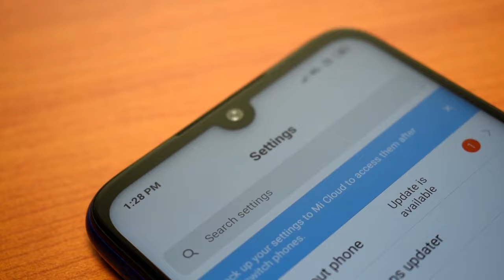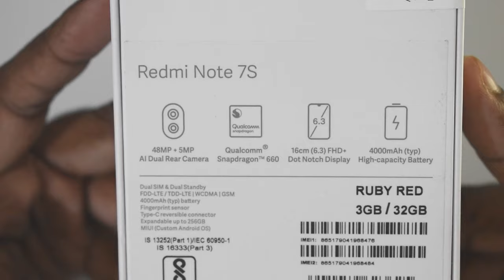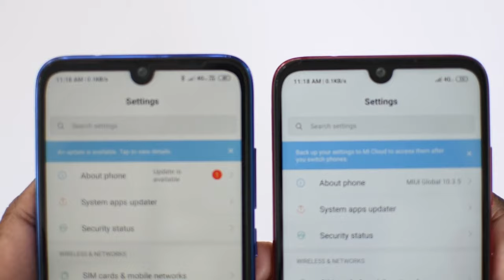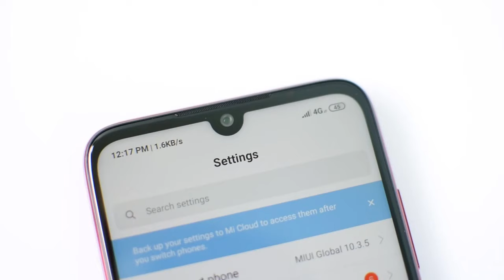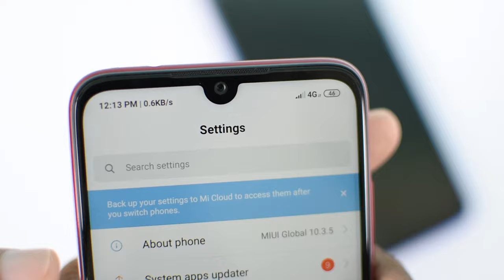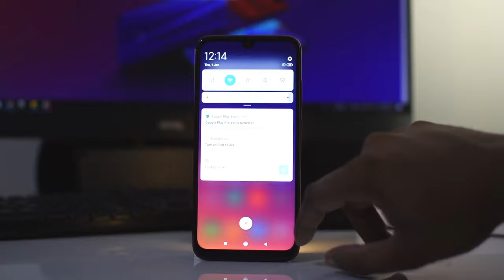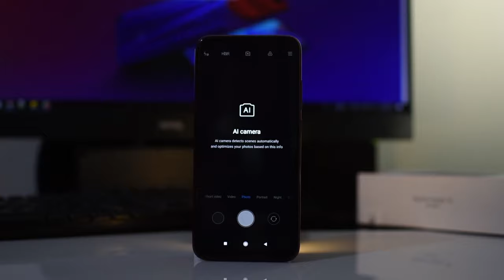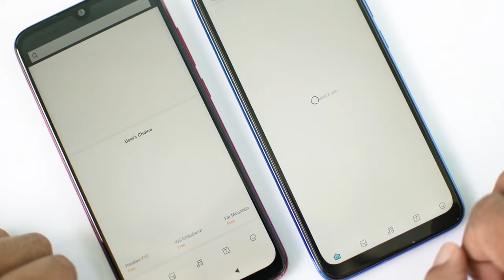Redmi Note 7S Review | Malayalam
15,000 രൂപയില്‍ താഴെയുള്ള സ്മാര്‍ട് ഫോണ്‍ വില്‍പനയുടെ തമ്പുരാക്കന്മാരായി അറിയപ്പെടുന്ന ഷവോമിക്ക് , asus, realme പോലുള്ള കമ്പനികള്‍ക്ക് ഉചിതമായ ഒരു മറുപടി കൊടുത്തേ പറ്റുമായിരുന്നുള്ളു. അവിടെയാണ് Redmi Note 7S ഇന്റെ പ്രാധാന്യം. നമുക്ക് ഈ റിവ്യൂ വിഡിയോയിൽ Redmi Note 7S ഒരു നല്ല സ്മാർട്ഫോൺ ആണോ എന്ന് നോക്കാം, എന്റെ കയ്യിൽ ഉള്ളത് 3GB റാം ഉള്ള Ruby Red കളർ വേരിയന്റ് ആണ്. കൂടുതൽ അറിയാൻ വീഡിയോ കാണുക.

Redmi Note 7 Pro Flipkart

Redmi 6
Redmi 6 Pro
Redmi 6A
Honor 7S
Realme 2
Honor 9N
Nokia 6.1 Plus
POCO F1
Asus Zenfone Max Pro M1
RealMe 1